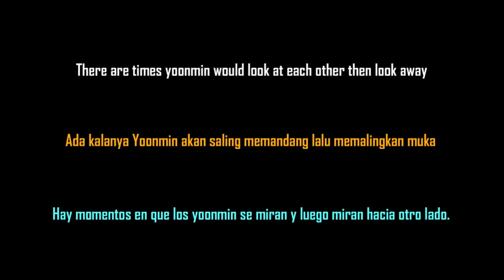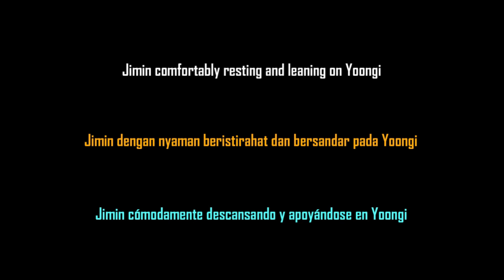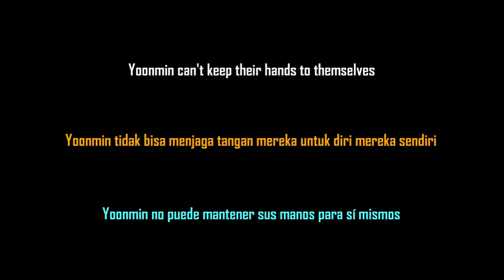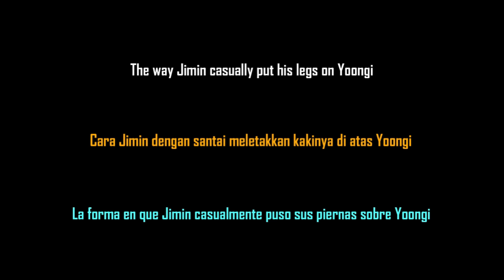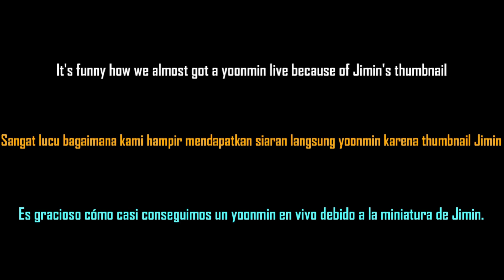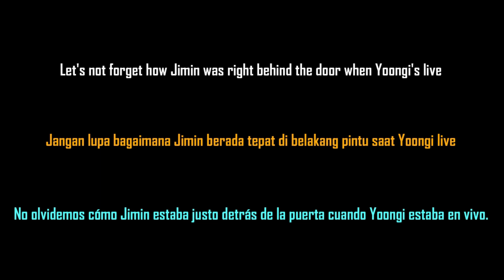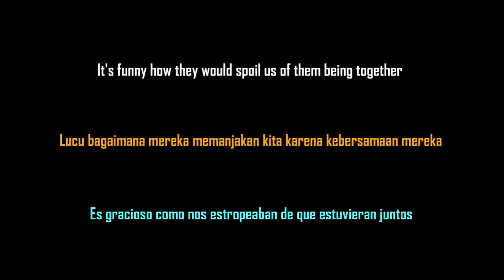When Jimin would want Yoongi - Yoonmin Analysis